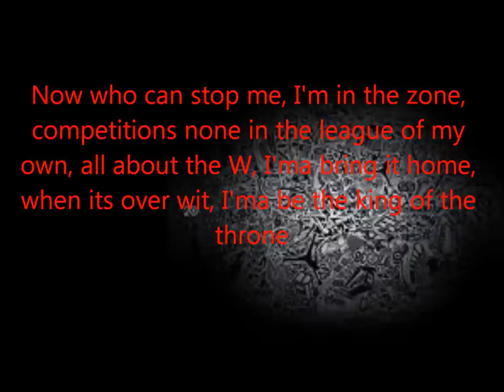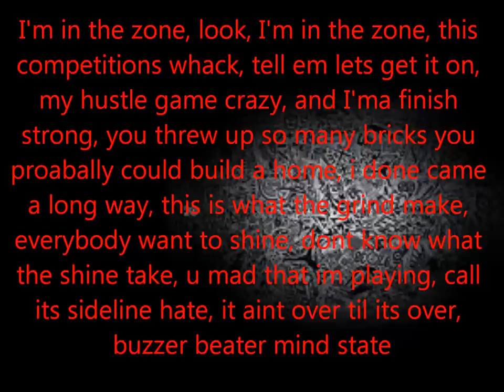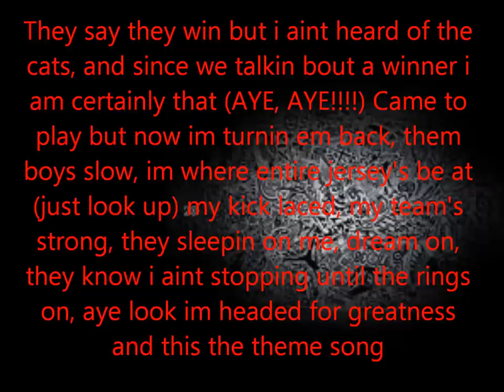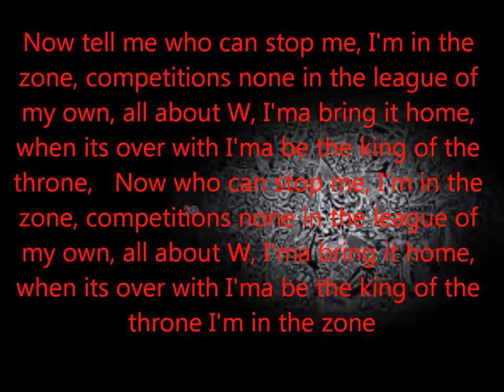P.L. - In The Zone - Lyrics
P.L. - In The Zone Lyrics Video